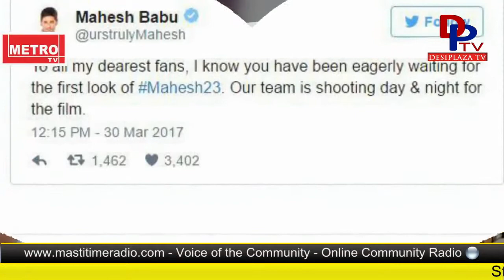Mahesh Babu says Sorry to his fans for delay of his next movie || Mahesh #23 || AR Murugadass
1. Desi Plaza Web Portal
4. MastiTime Radio - IOS app
5. MastiTime Radio - Android app